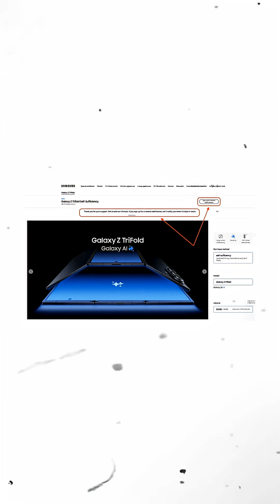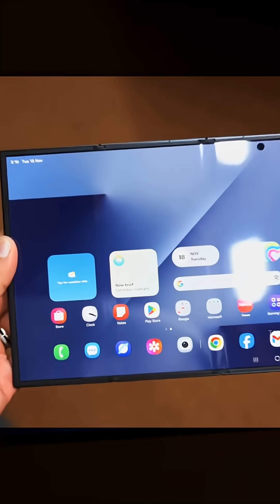Galaxy Z Tri-Fold Demand Is No Joke...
Wow, Samsung’s Galaxy Z TriFold shocked everyone by selling out in minutes. Huge demand, massive hype, and a bold new chapter for foldables is officially unfolding worldwide.